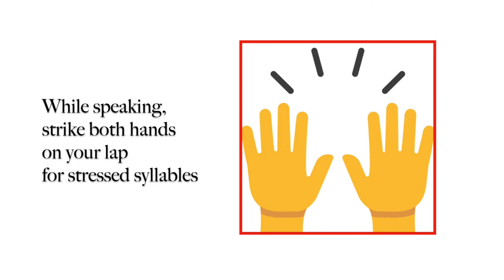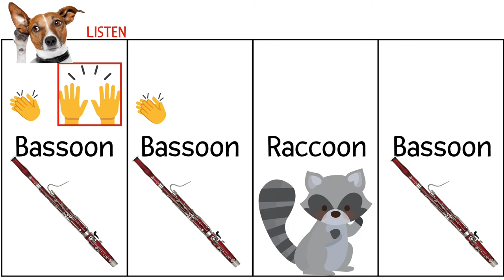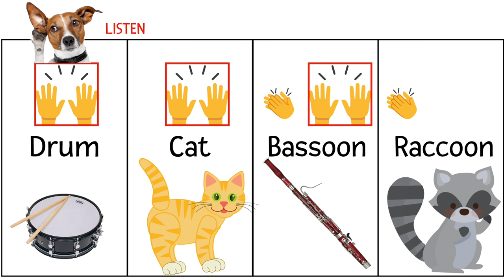A Concert at the Zoo: Exercise Number 2 with Baboon, Bassoon, Raccoon, Cat and Drum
In the NBSO's Pre-k Music and Literacy program, children discover the similarities between the rhythmic sounds we hear in words and the rhythmic sounds we hear in music. These exercises are based on the NBSO's book "A Concert at the Zoo." Through the story, animal and instrument names that have the same syllable number and stress are linked.